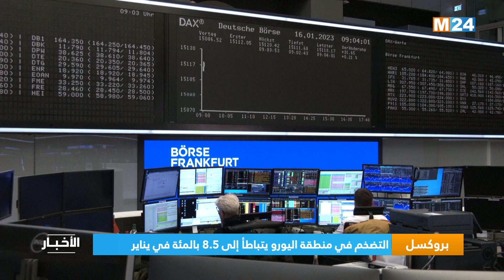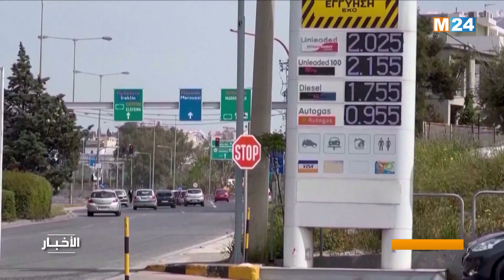بروكسل.. التضخم في منطقة اليورو يتباطأ إلى 8.5 بالمئة في يناير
أفاد مكتب الإحصاء الأوروبي "يوروستات"، بأن معدل التضخم السنوي في منطقة اليورو انخفض في يناير للشهر الثالث على التوالي إلى 8,5 بالمائة، مقابل 9,2 بالمائة في دجنبر، وذلك بفضل استقرار أسعار الطاقة.

لمتابعتنا

لتحميل التطبيق